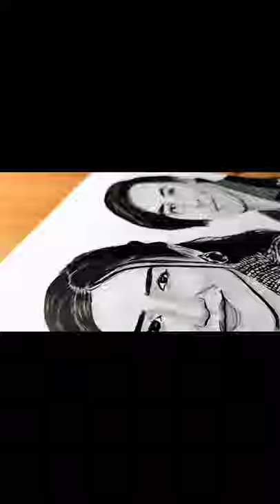पिएम जोडी को pencil sketch fan made video Paul Shah & malika mahat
Video credit @sagun Khadka Arts Thank you so much for this beautiful sketch❤️